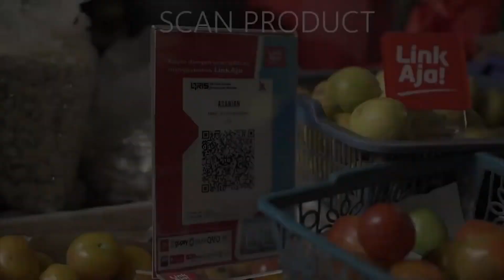QR Code Scanner